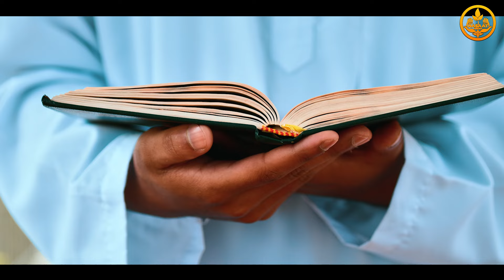ААЛЫМ САБАККА МААНИ БЕРСИН! ИЛИМДИН АКЫЙКАТЫ. ТААСИРДҮҮ МАСЕЛЕ. (болгон жеке окуя). Шейх Чубак ажы